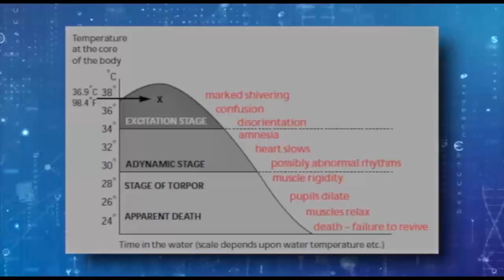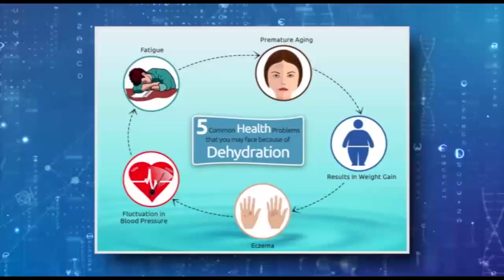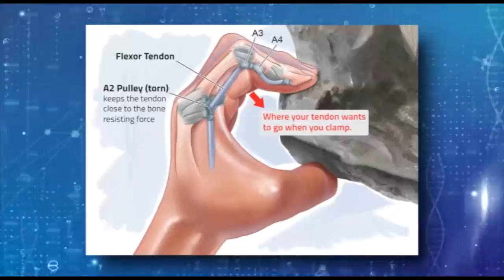زنگ سلامت دوشنبه ۲۵ تیر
شما را به دیدن صد و پنجاه و  پنجمین شماره از مجموعه برنامه “زنگ سلامت” به میزبانی آقای نوید محمدزاده (فیزیوتراپیست) دعوت می کنیم. با ما همراه شوید و نظرات خود را در ارتباط با این برنامه برای ما ارسال نمایید.